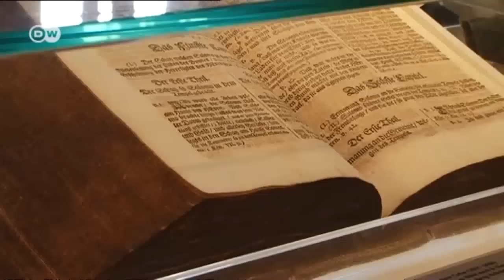Eisenach with Tourists from Chile | Discover Germany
Accompany Claudio Elicer and Ximena Krause  from Santiago de Chile as they search for traces of their idol, Johann Sebastian Bach, who was born in Eisenach.